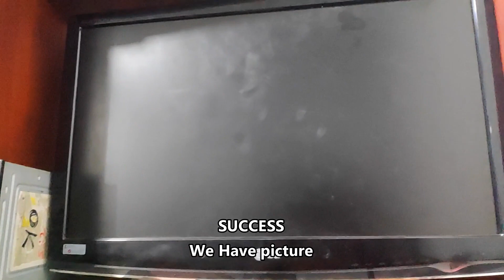Samsung magic station motherboard repair(English Subtitles)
in this lesson i'm doing a samsung magic ststion MV40 motherboard repair
main fauls in most motherboard is bad caps

අද වීඩියෝවෙන් මම SAMSUNG MAGIC STATION MV40 mitherboard එකේ පොඩි අලුත්වැඩියාවක් කියලා දෙනවා

විඩියෝ එකෙන් දෙයක් ඉගනගත්තානම් LIKE 👍  එකක් දාගෙන යන්න.
යාලුවන්ටත් කියන්න SHARE කරන්න
බෙල් ICON එක ඔබන්න මම දාන අලුත් වීඩියෝ ගැන NOTIFICATION එකක් එනවා එතකොට

ස්තුතී